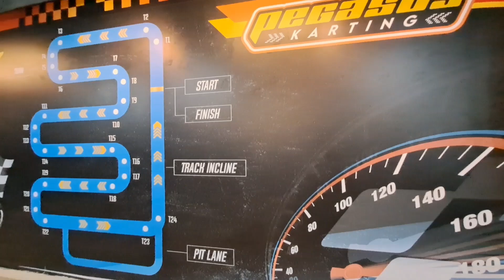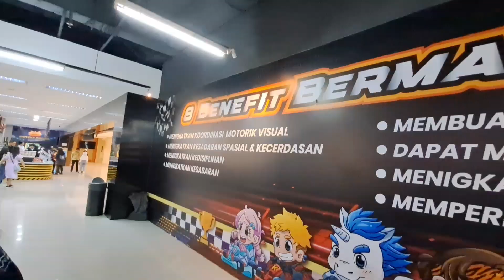Pegasus Karting•Balap Indor Terpanjang Di Indonesia.Mall Alam Sutra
Pegasus Karting Mall Alam Sutra

harga tiket
senin-kamis       = Rp.67.000 mobil kecil
                              = Rp.78.000 mobil besar
Jumat-minggu   = Rp.78.000 mobil kecil
                              = Tp.89.000 mobil besar
Lama bermain sekitar 6menit